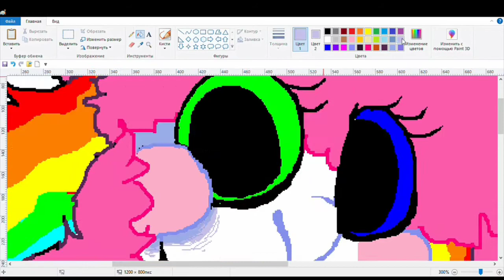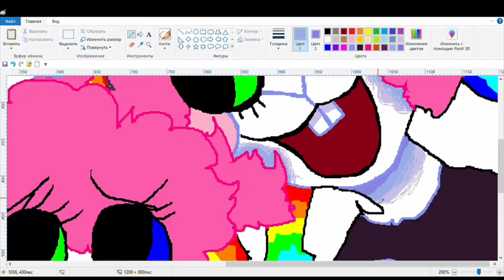SPEEDPAINT: Jussie's Versions